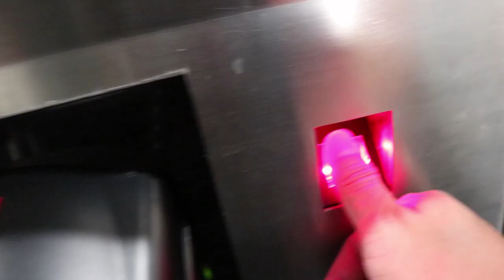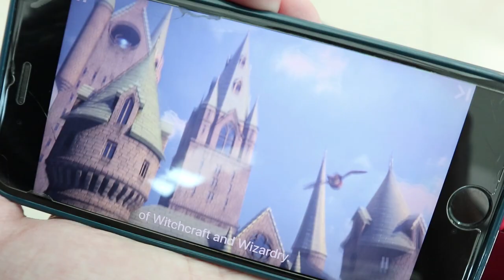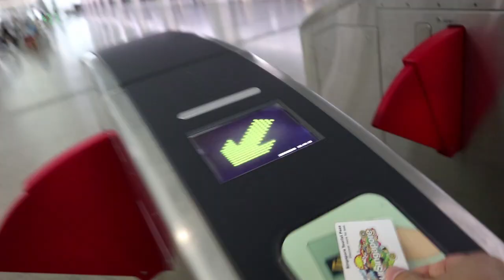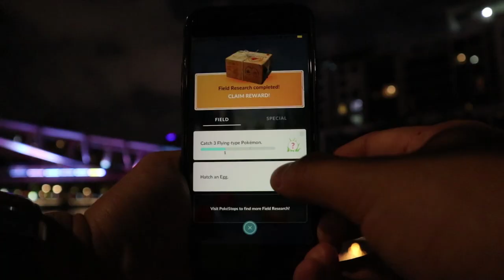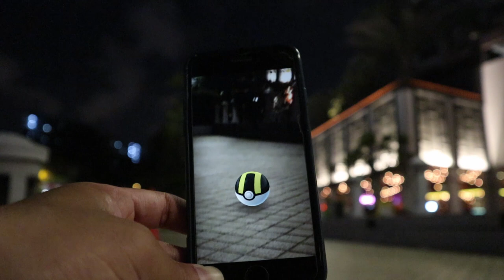HUNTING FOR SHINY WAILMER IN SINGAPORE! | Pokémon GO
Another day to travel ! This time to singapore and we have shiny whales to find this time!